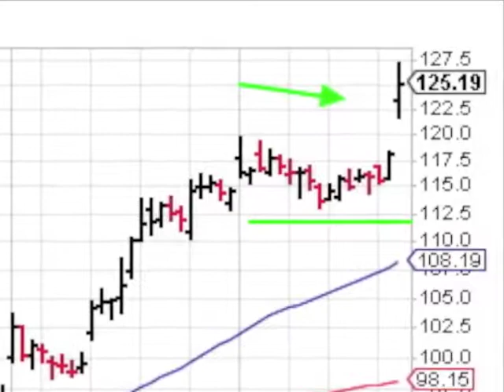$WYNN will this stock make you $ Great Sales Q/Q closed in above avg vol 1 min video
Investing in Growth Stocks Can Make You Money. Here is a one minute video on The Wynn Resorts. $WYNN which is a featured stock because it closed in above average volume with a Sales Q/Q over 20% this year on 04-26-17.